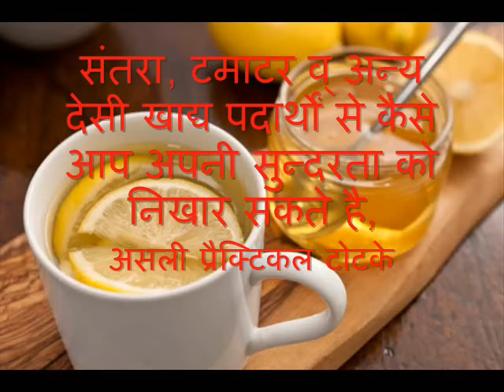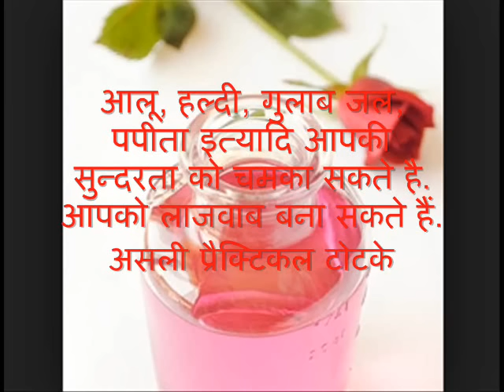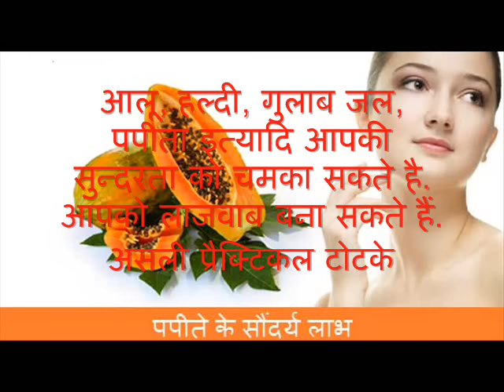आपकी सुन्दरता को चार चाँद लग जायेंगे अब Apki Sundarta ko Char Chand Lag Jayenge Ab